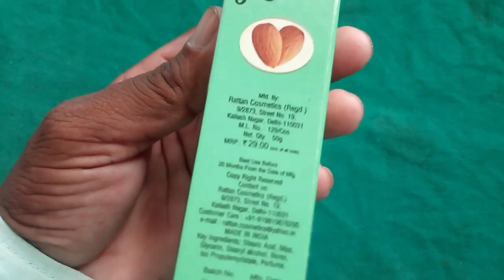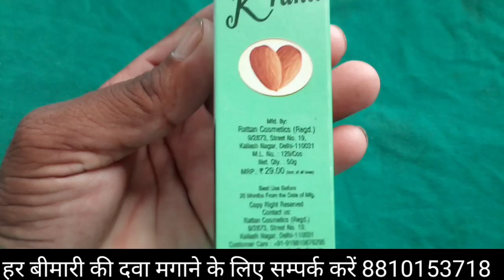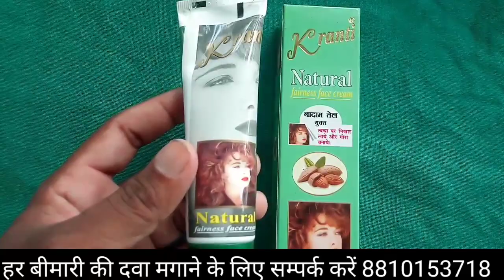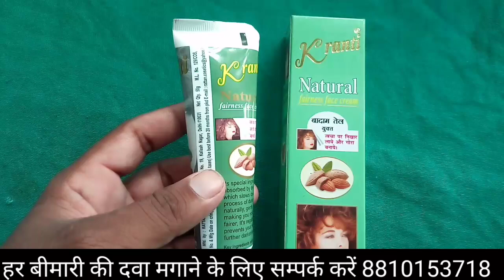Gora banane wali cream YouTube per pahli bar aayi ye cream || kranti natural fairness face cream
kranti natural fairness face cream ke fayde
kranti natural fairness face cream review in Hindi
kranti natural fairness face cream
kranti natural fairness cream review